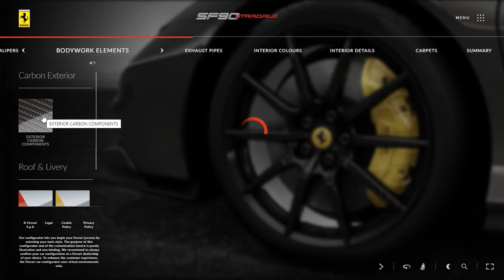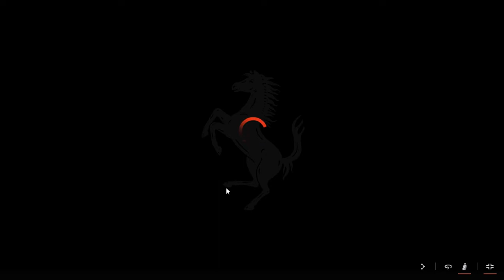Ferrari SF90 Stradale 2020 Grigio Ferro Configuration And 360 Degree Video (No Commentary)